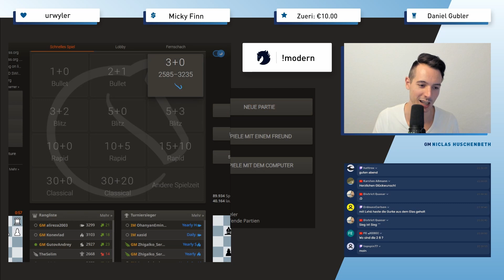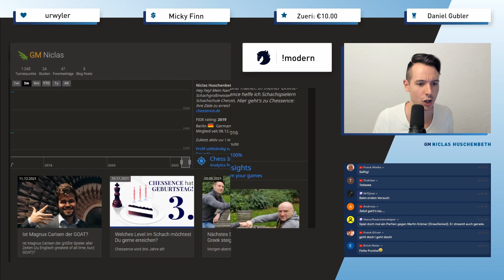Niclas sieht das MATT vor lauter FIGUREN nicht... || Road to 2800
Trainiere mit mir auf Chessence und werde der beste Schachspieler, der Du sein kannst

Hast Du auch Lust Schnellschach, Blitzschach oder einfach Schach online zu spielen? tun. Wenn Du schon auf Lichess bist, tritt gerne meinem Team